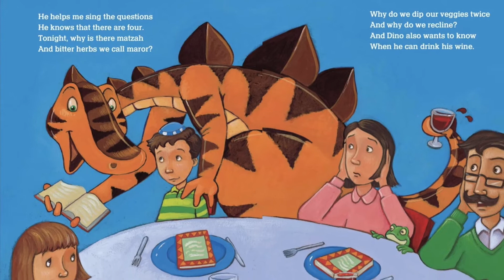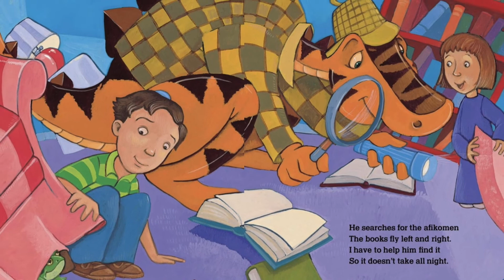Dinosaur on Passover